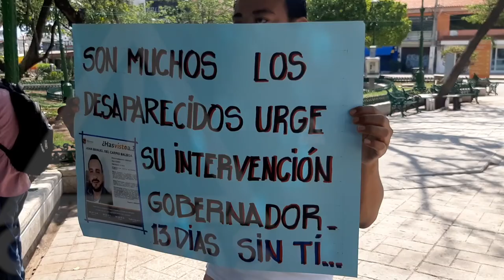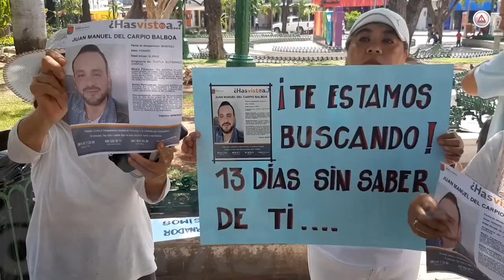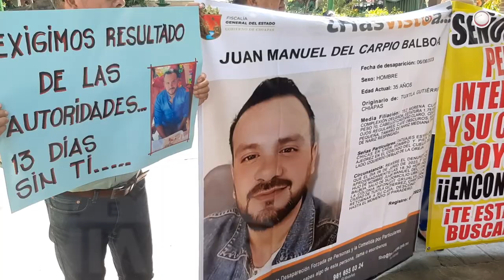¡Otro desaparecido en Tuxtla!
El 6 de junio de 2023, Juan Manuel Del Carpio Balboa salió de su casa en Infonavit Grijalva en Tuxtla Gutiérrez; hoy marchan para exigir su localización.